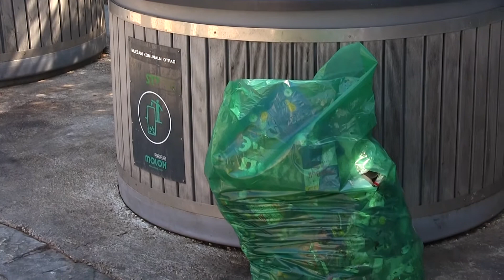TROGIRSKI TJEDAN 25.08.2022.